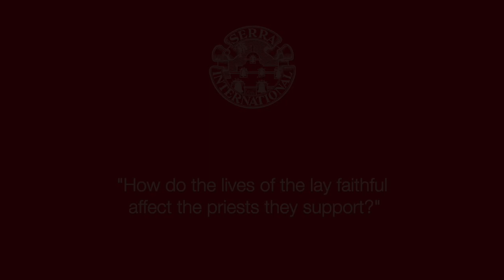Advent 2021 - Fr. Nathan Cromly, CSJ, on the role of the lay faithful in promoting vocations